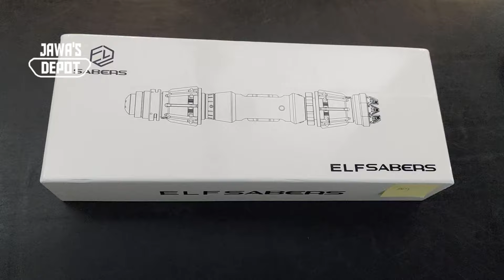Rey Scavenger Lightsaber | Star Wars: The Rise of Skywalker | ELF Sabers